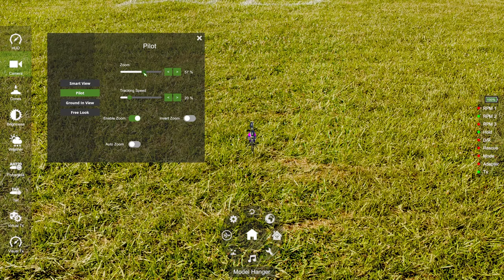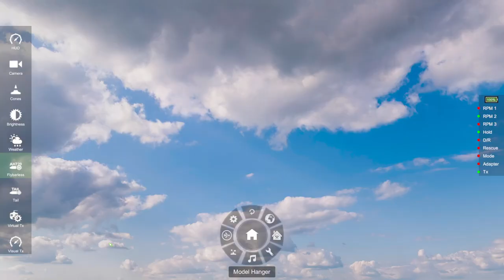AccuRC M2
Trying out the M2 in AccuRC